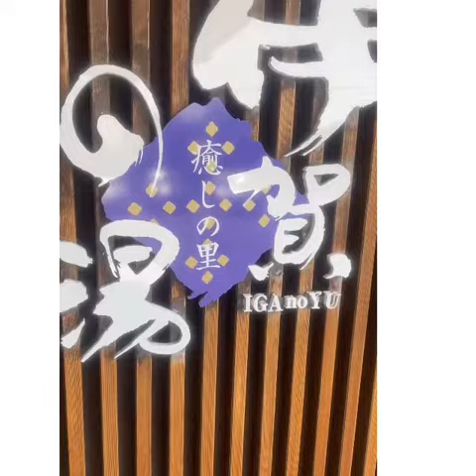マッチふりんかなたわ